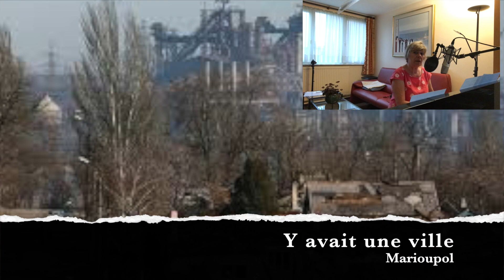"Y avait une ville" Nougaro - Marioupol Ukraine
Je reprends une chanson de Claude Nougaro qui malheureusement paraît avoir été écrite pour la ville martyre de Marioupol en Ukraine

              Db
Que se passe-t-il?
                 C
Je n'y comprends rien
            Db
Y'avait une ville
            C
Et y'a plus rien

                        C
Je m'souviens que j'marchais
                        Eb
Que j'marchais dans une rue

Au milieu d'la cohue
          Db            C
Sous un joyeux Soleil de mai
                    C
C'était plein de couleurs
                    Eb
De mouvements et de bruits

Une fille m'a souri
            Db               C
Et je m'souviens que j' la suivais

         F
Je la suivais

Sous le joyeux soleil de mai
                      Eb
Chemin faisant j'imaginais

Un mot gentil pour l'aborder
           G
Et puis voici

Que dans le ciel bleu de midi
                            F
De plus en plus fort j'entendis
                       Eb
Comme arrivant de l'infini
             Db
Ce drôle de bruit  ...

                      C
Je m'souviens que les gens
                   Eb
S'arrêtèrent de marcher

Et d'un air étonné
             Db        C
Tout le monde a levé le nez
                  C
Vers le ciel angélique
               Eb
Couleur de paradis

D'où sortait cette musique
           Db           C
Comme accordée sur l'infini ...

           F
C'était étrange

Est-ce qu'il allait neiger des anges
                              Eb
Les gens guettaient dans un mélange

D'inquiétude et d'amusement
          G
Et brusquement

Il y eut un éclair aveuglant
                           F
Et dans un souffle incandescent
                         Eb
Les murs se mirent à trembler

              Db
Qu's'est-il passé?
             C
J'y comprends rien
            Db
Y'avait une ville
           C

         C
Y'a plus rien qu'un désert
                    Eb
De gravats, de poussière

Qu'un silence à hurler
           Db      C
A la place où il y avait
                 C
Une ville qui battait
                     Eb
Comme un coeur prodigieux

Une fille dont les yeux
               Db          C
Étaient pleins du Soleil de mai

              Db
Mon Dieu, mon Dieu
              C
Faites que ce soit
           Db
Un mauvais rêve
          C
Réveillez-moi
          Db
Réveillez-moi
          C
Réveillez-moi